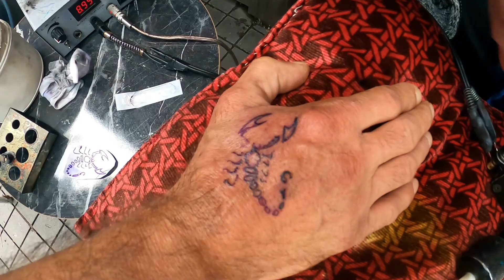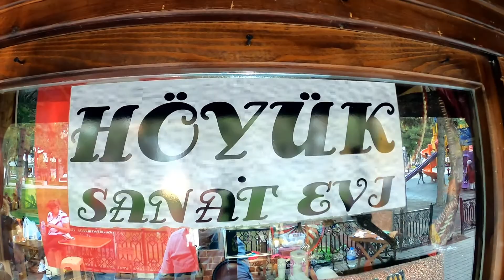KALICI DÖVME NASIL YAPILIR? DÖVME YAPTIRMAK İSTEYENLER DİKKAT!..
Kalıcı Dövme Yaptırmak Acıtır mı?

 Dövmelerin kalıcı ve geçici olmak üzere çeşitleri bulunuyor. Kalıcı dövmeler deri altına iğne işlemesiyle yapılıyor. Deri altına mürekkep işlemesiyle dövme işlemleri tamamlanıyor. Kişiler kalıcı dövme yaptırırken acı çekip çekmeyeceğini merak edebiliyor. Kalıcı dövmeler gerçek iğnelerle yapıldığından kişilerin canını acıtabiliyor. Küçük iğneler saniyelik olarak deri altına darbeler uyguluyor. Dövmeler başlangıçta biraz can acıtsa da, ilerleyen süreçlerde kişiler acıya alışıyor ve tepki göstermiyor. Dövmenin, vücudun hangi bölgesine yapılacağı da acı için önemlidir.